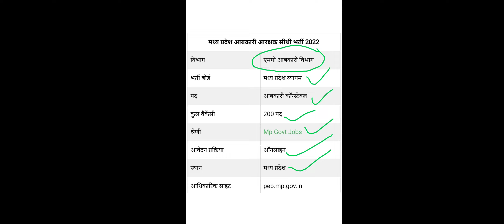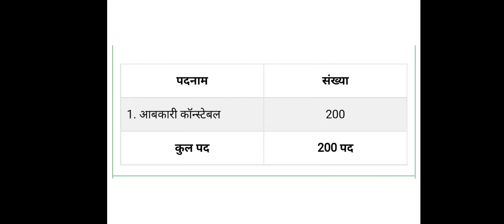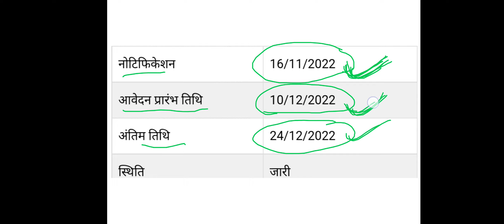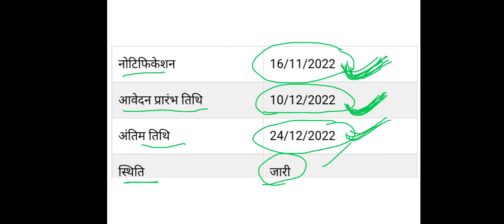MP EXCISE CONSTABLE VACANCY 2022/मध्यप्रदेश कांस्टेबल भर्ती 2022/@gkclasses151#gkclasses#mpgovjobs